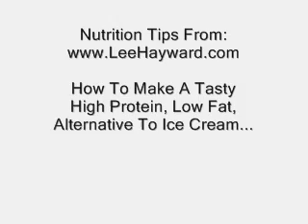How To Make High Protein Low Fat Ice Cream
Here is one of my favourite healthy treat recipes High protein ice cream!

Ill mix the following in the blender:

1 cup of egg whites
10-20 frozen strawberries depending on the size (you can also add in other frozen fruit of your choice)
2-3 scoops of vanilla whey protein
2 tablespoonfuls of Splenda

Blend it up until it has a consistency like frozen yoghurt. Youll most likely have to stop and stir up the frozen fruit a couple times to get it to mix well because it is so thick.

Give it a try and then post a comment to let me know how you like it.